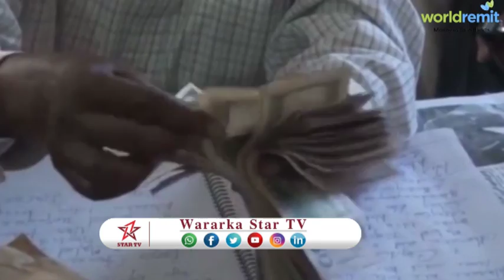DAAWO CEELAFWEYN EE GO AAMADA NABADEGLYADA LAGA SOO SAARAY